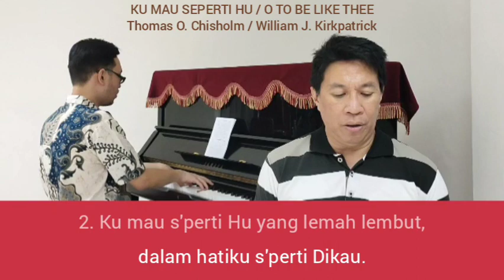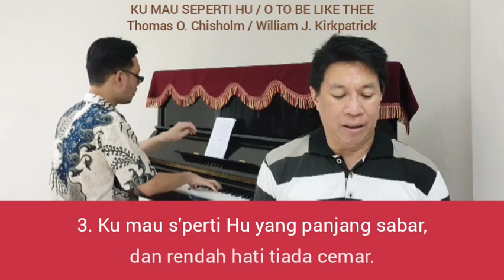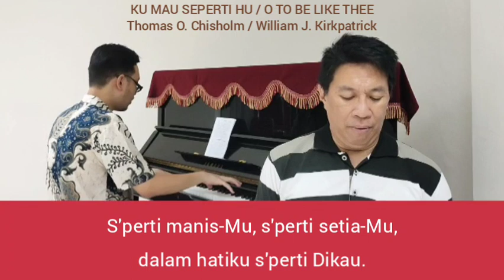KU MAU SEPERTI HU / O TO BE LIKE THEE / Thomas O Chisholm / William J. Kirkpatrick